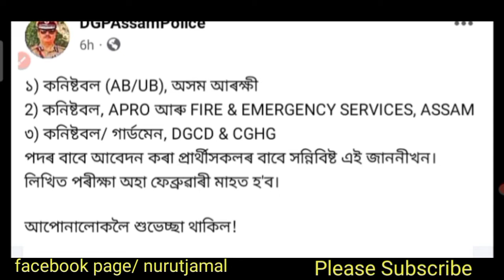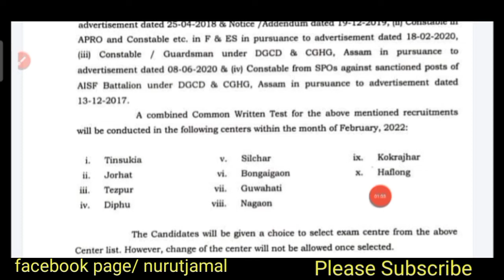Good News: Assam Police Written Exam AB UB,APRO, Guardsman, SPO, FES/10 টা Centre ত হ'ব Exam